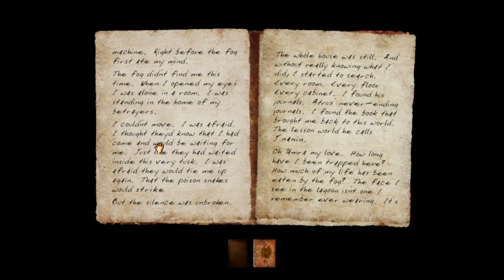Naysmith Plays - Myst III Exile Ep 3 - De-powered Age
Welcome back to Naysmith Gaming.

Today is Myst III: Exile, as I continue through the Voltaic Age. As an age designed around Energy, it seems to be remarkably unpowered. Of course, that's because I have to set things up properly.

Saveedro left a message for Atrus; a pity I'm not him. But it seems he wants more than revenge. He wants to send a message. How gone, though, is his sanity? He seems obsessed, but isn't a raving lunatic. There's a purpose to this. He seems to have mistaken Atrus writing a new Age for D'Ni to be him reviving their world. How would this false hope drive someone else?